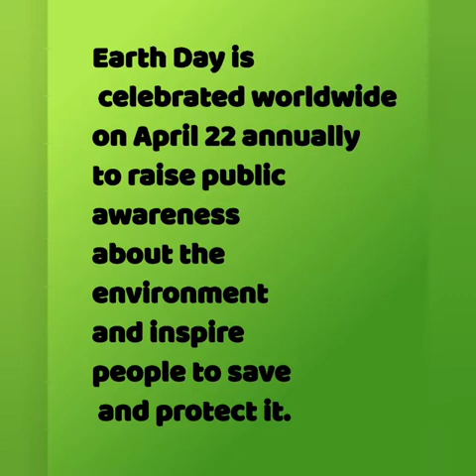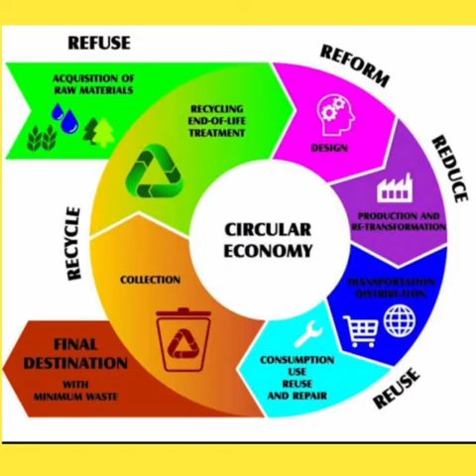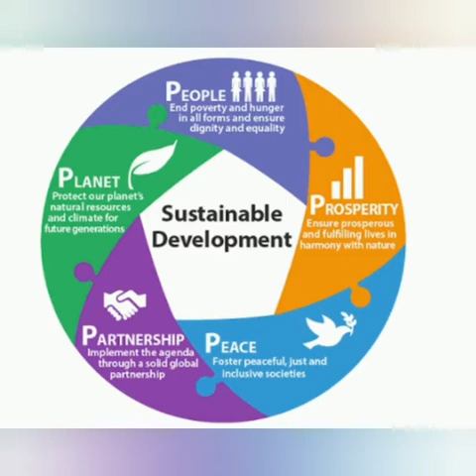Earth Day 2021 at West Bengal 3